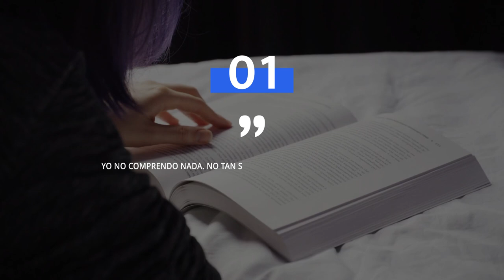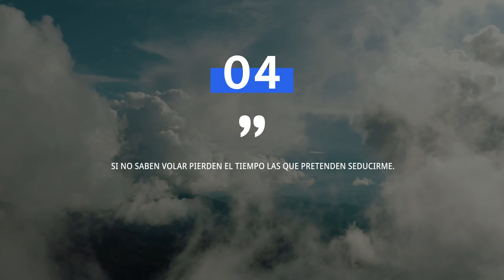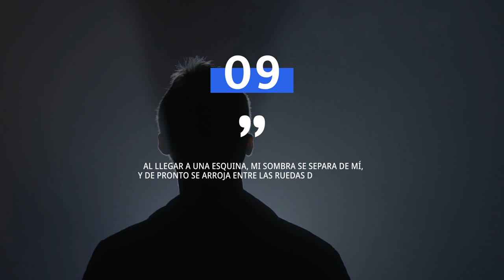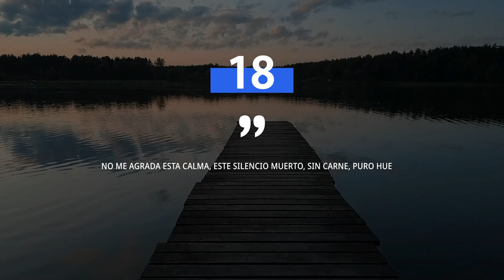20 Frases de Oliverio Girondo | Héroe de la vanguardia poética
Oliverio Girondo nació en Buenos Aires en agosto de 1891 en el seno de una familia adinerada, envuelto en unas circunstancias que le permitieron conocer Europa a una temprana edad. Vivió y estudió en Inglaterra y Francia por algunos años, durante los cuales entabló vínculos estrechos con afamados poetas y escritores del lugar. Todos ellos inculcaron en Oliverio los lineamientos estéticos del surrealismo y se constituyeron, asimismo, como puertas de entrada hacia movimientos artísticos de vanguardia europeos. De allí los modos innovadores que el escritor trasladó a sus textos, cautivando al público lector de regreso en Buenos Aires. Dada su importancia y la calidad de sus versos, en este post de Frases de la Vida hemos decidido compartirte algunas de las más populares frases de Oliverio Girondo.

Se recibió de abogado, no obstante, nunca ejerció la profesión y se volcó al ejercicio de las letras. Hombre de mundo, sus viajes por España, Italia, África y Brasil guardan su recuerdo en Veinte poemas para ser leídos en el tranvía, su primer poemario de 1922. El mismo fue ilustrado con producciones artísticas del propio Girondo. Predecesor de Fervor de Buenos Aires, poemario por Jorge Luis Borges, lo instituyó como uno de los principales vanguardistas de la literatura porteña de la época. Así, junto al mismo Borges y otros escritores como Evar Méndez, Samuel Glusberg, Jacobo Fijman, Xul Solar, Leopoldo Marechal, Raúl González Tuñón y Macedonio Fernández, consolidaría el «Grupo Florida», presentándose en las revistas Proa (1922) portando una estética elitista y vanguardista.

Más tarde codirigió con Evar Méndez la revista Martín Fierro, publicando su «Manifiesto» en su cuarta edición, en mayo de 1924: “Frente a la impermeabilidad hipopotámica del honorable público. Frente a la funeraria solemnidad del historiador y del catedrático que momifica cuanto toca…. Martín Fierro sabe que todo es nuevo bajo el sol, si todo se mira con unas pupilas actuales y se expresa con un acento contemporáneo”.

Sobre Frases de la Vida